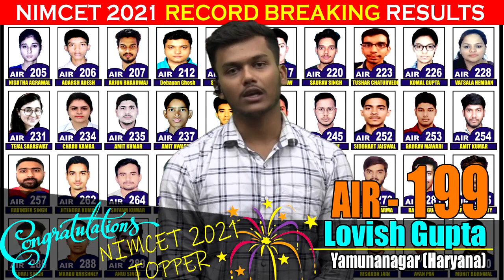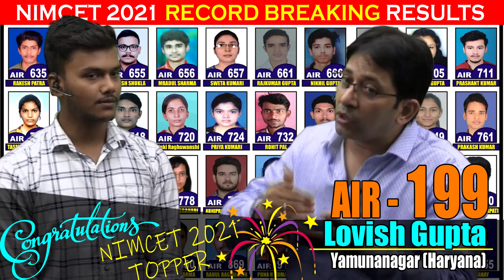Winning strategy of "LOVISH GUPTA" AIR - 199 NIMCET - 21 | Impetus Gurukul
This is Sharad Neha Gupta and in this video "LOVISH GUPTA" will share his experience of achieving AIR - 199 In NIMCET 2021 Exam. So sharing with you all his success journey with Impetus Gurukul.